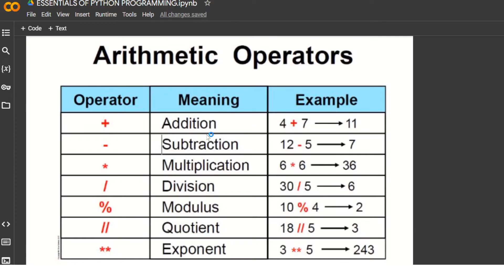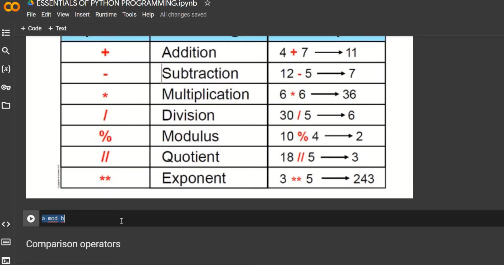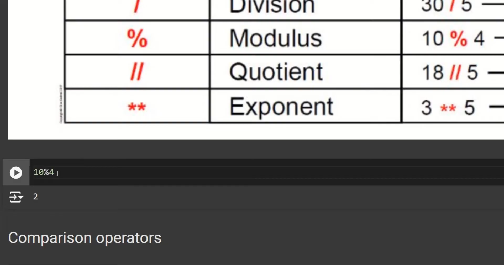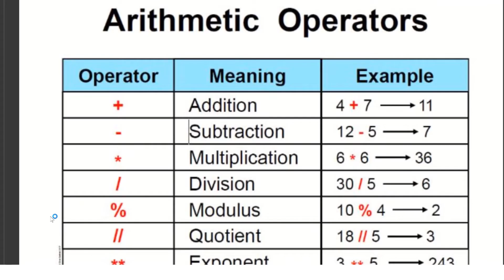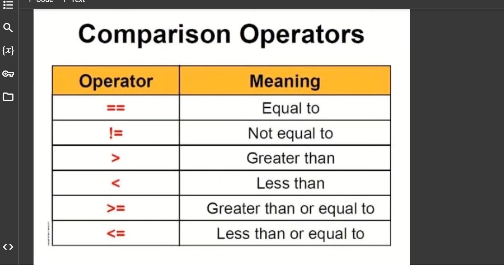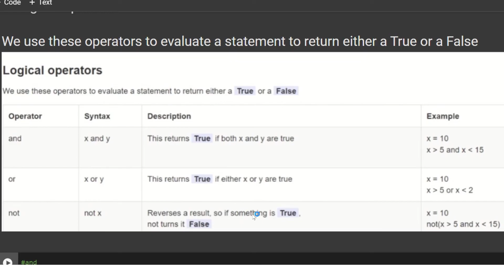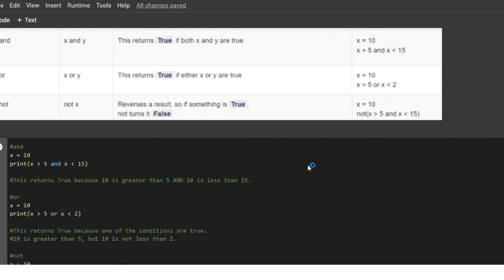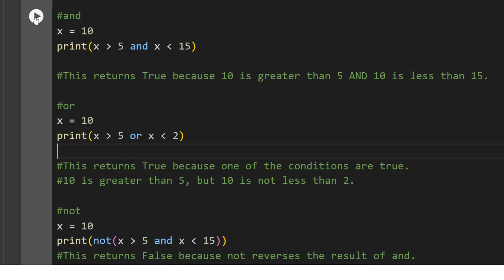A T P | Module 1| Part 9 | Python operators (a)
UCEST105: ALGORITHMIC THINKING WITH PYTHON

MODULE 1

PROBLEM-SOLVING STRATEGIES:- Problem-solving strategies defined, Importance of understanding multiple problem-solving strategies, Trial and Error, Heuristics, Means-Ends Analysis, and Backtracking (Working backward).

THE PROBLEM-SOLVING PROCESS:- Computer as a model of computation, Understanding the problem, Formulating a model, Developing an algorithm, Writing the program, Testing the program, and Evaluating the solution.

ESSENTIALS OF PYTHON PROGRAMMING:- Creating and using variables in Python, Numeric and String data types in Python, Using the math module, Using the Python Standard Library for handling basic I/O - print, input, Python operators and their precedence.

Bushara A R
Assistant Professor
KMEA Engg. College